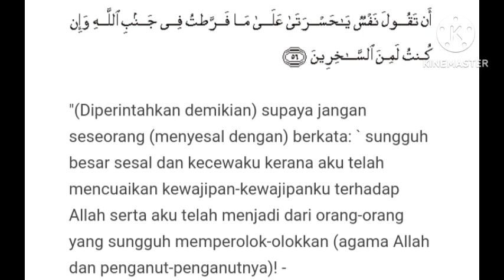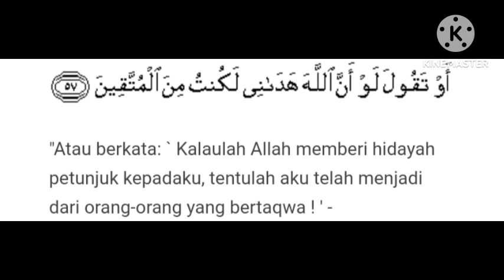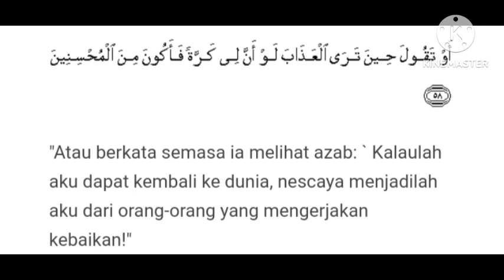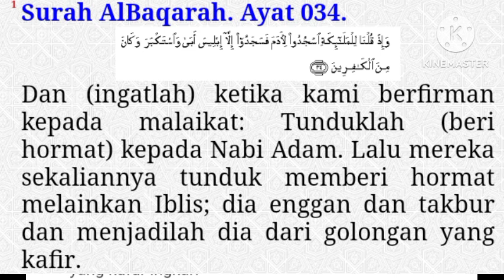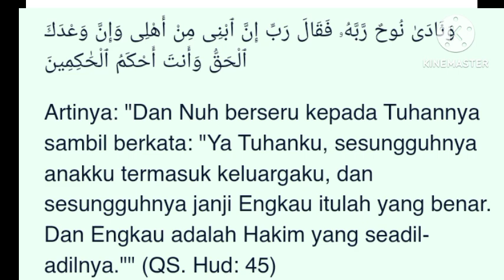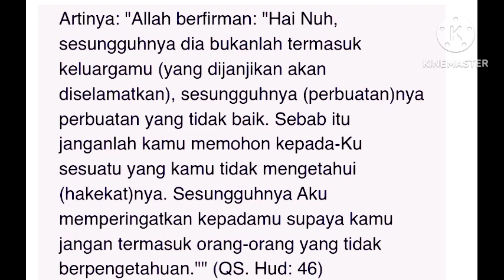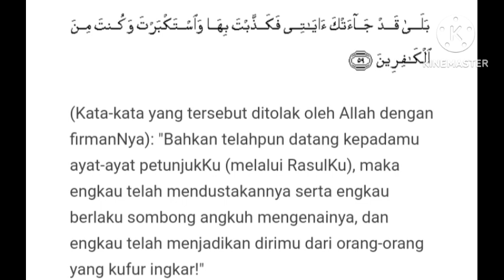TADHABUR SURAH AZ-ZUMAR AYAT 56-59: KALAU.....SOMBONG